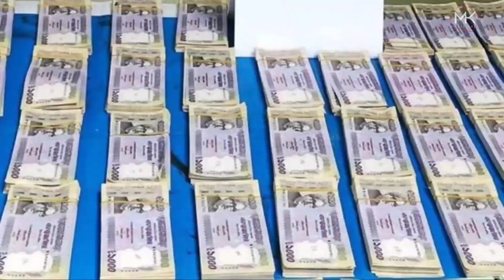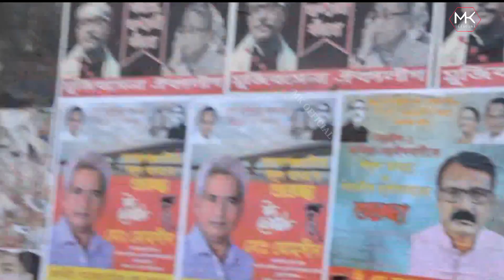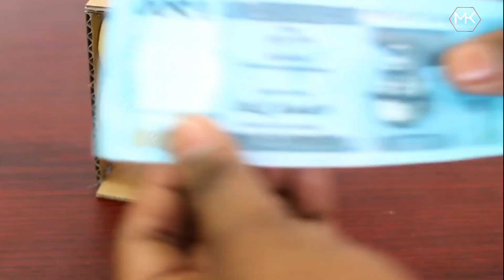বাজারে এখন টাকা বেঁচা কিনা হচ্ছে💸দেখুন টাকা কিভাবে তৈরি করা হয়!!!, অবাক হবেন আপনিও